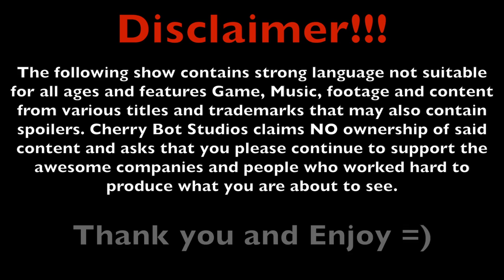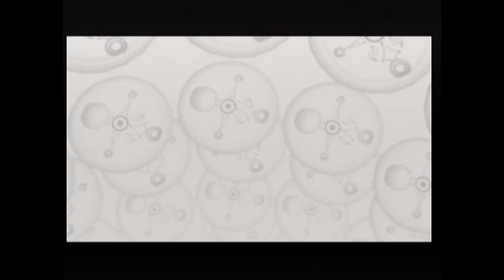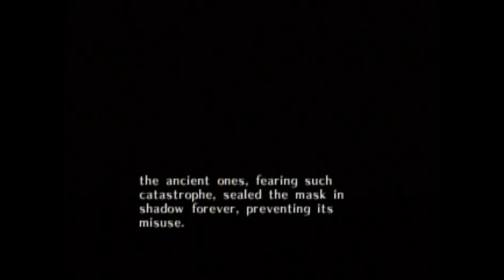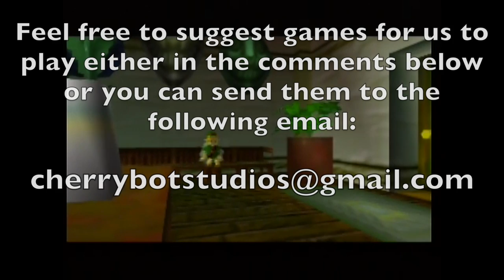Lets Play Zelda: Majoras Mask Pt.2 - Game Pit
In Pt.2 of Majors Mask, Victor and Kyle press on to re gain lUNKS humanity!. because they can't save their game till they do! Enjoy =)